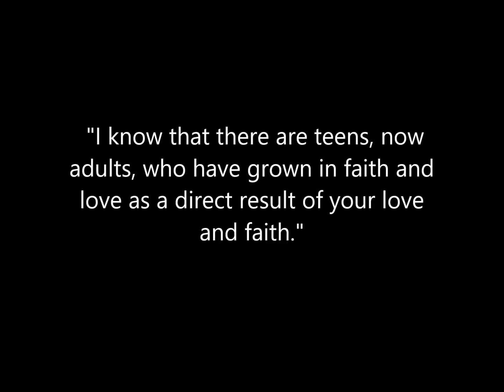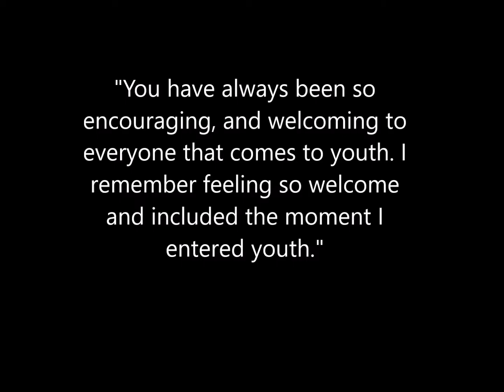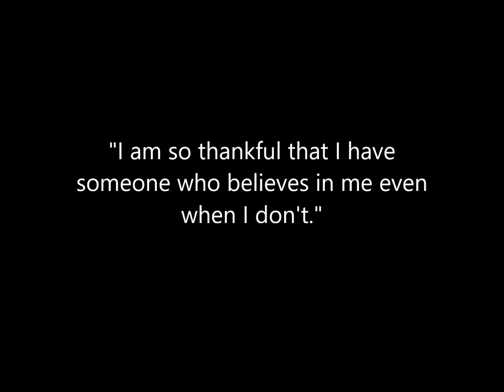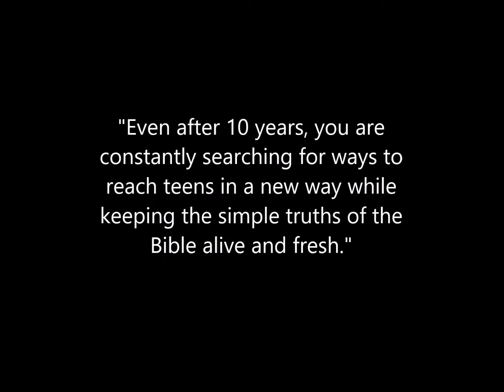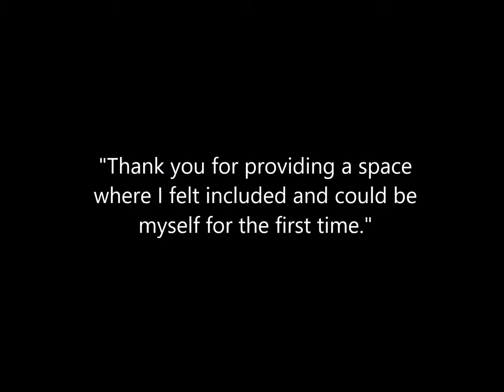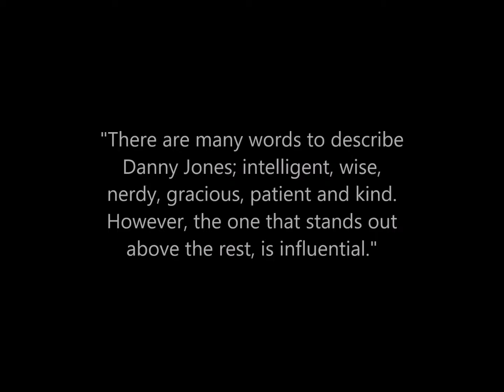Danny's 10 Years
A special video to celebrate Danny Jones' ten years of being Youth Pastor.